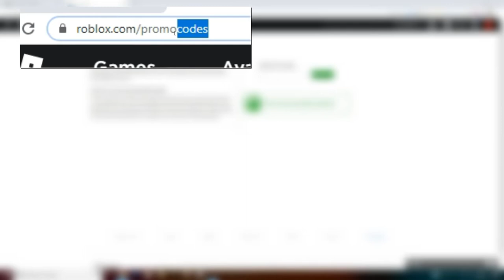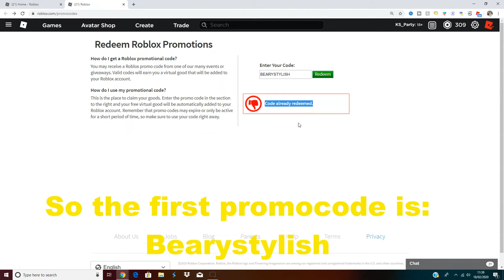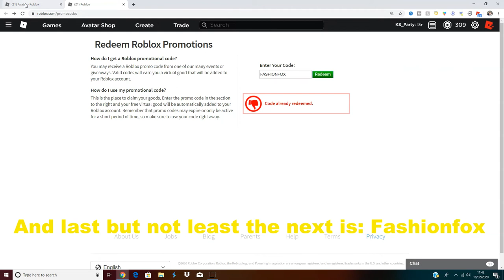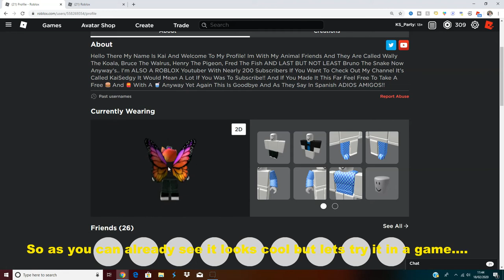THE 4 NEW ROBLOX PROMOCODES IN 2020 (WORKING)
In today's video ill be showing you some codes ON ROBLOX to help your avatar look cool!!